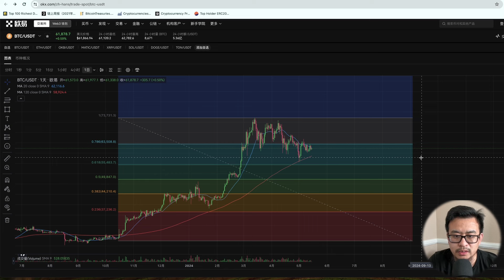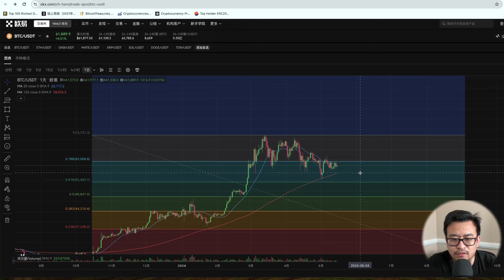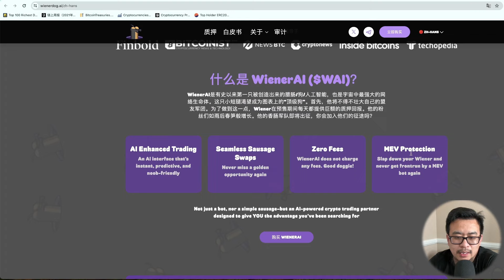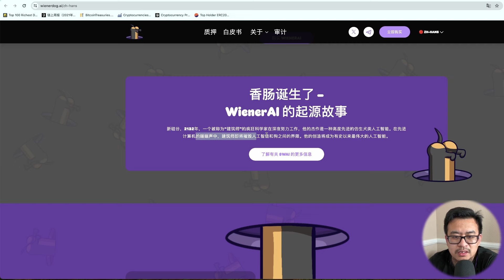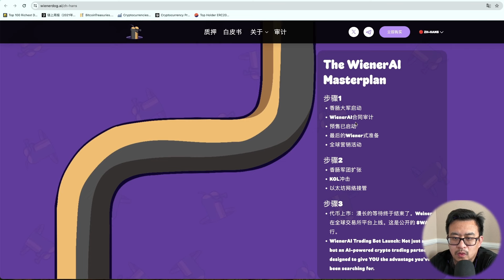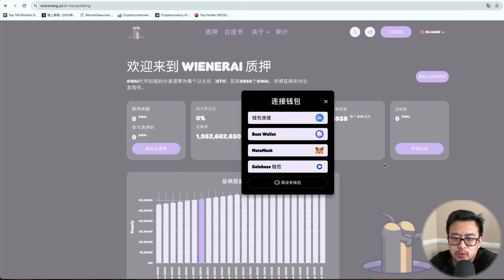比特币行情让人绝望，何时结束调整？世界币还能持有吗？香肠AI狗项目！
力哥会员加入方式：
加助手微信：Alexcrptoassist，或者在免费电报群找力哥本人

八折手续费注册链接：
海外： OKX.com/join/ALEXCRYPTO